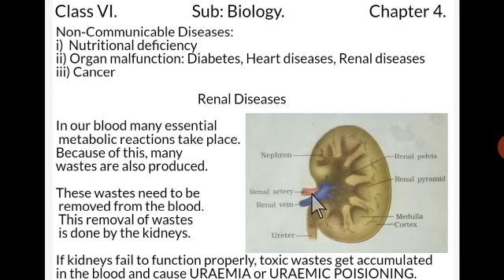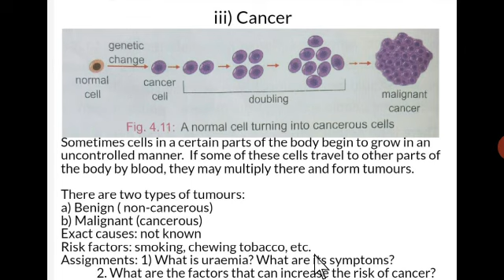Class 6 Biology